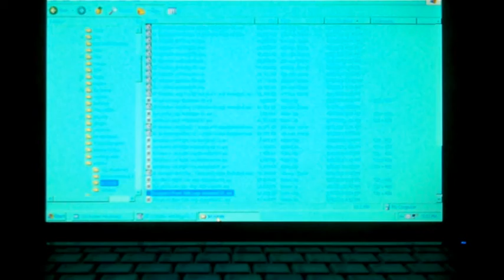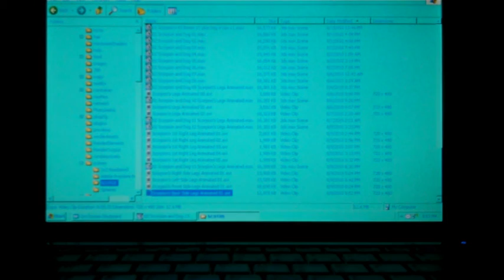Shows Middle & End Animation Of Back-Side Camera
Caroline Shows Middle & End Animation Of Back-Side Camera in 3DS Max.